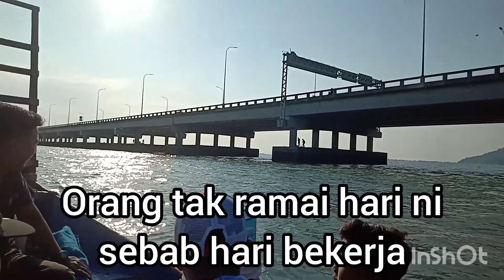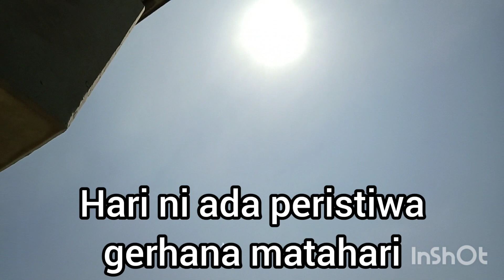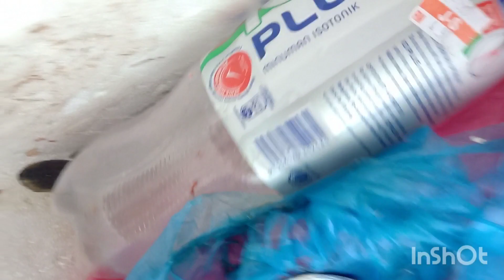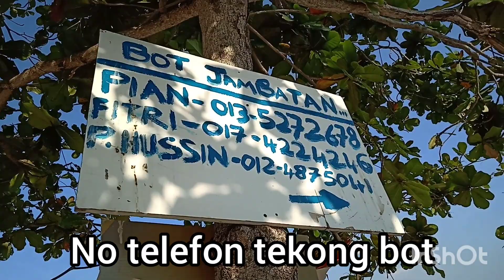Trip Memancing di Jambatan Pulau Pinang Terkini Hujung 2019 | Port memancing yang menarik dan murah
Tarikh trip : 26 Disember 2019 (Khamis)